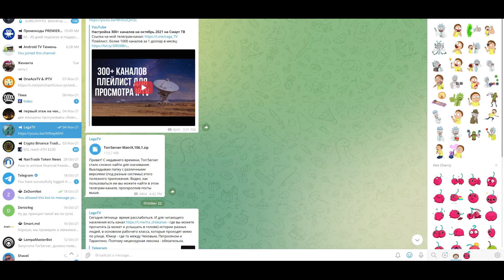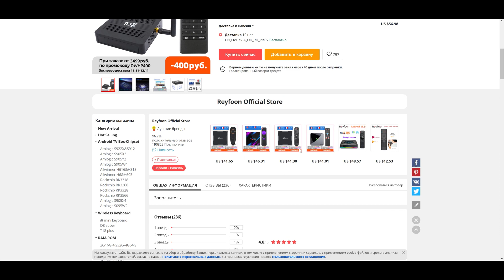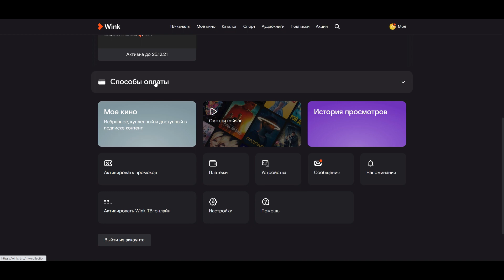Wink: 300 каналов, 50000 фильмов на Смарт ТВ по промокоду в ноябре 2021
Кроме того, получи 600,00 руб. (если ты новый пользователь) по коду INSJDZWP. Нажми на « чтобы узнать подробнее.

Чехол для Magic Remote. Подходит для моделей 2015, 2016, 2017, 2018, 2019, 2020 годов:
(Украина и другие страны Мира)
Чехол для Magic Remote. Подходит для моделей 2021 года: